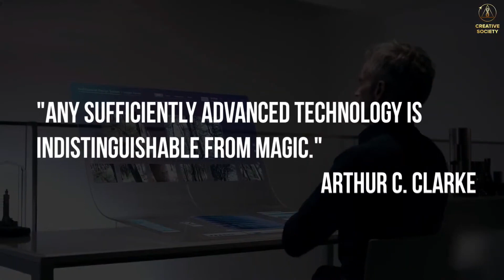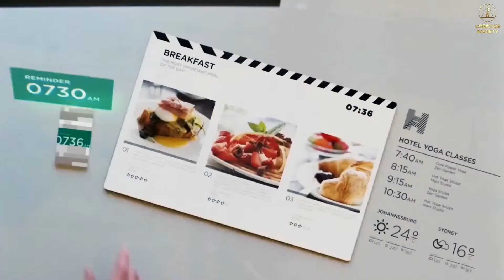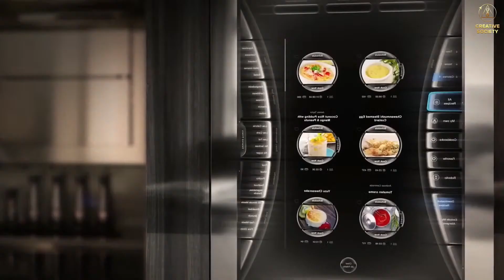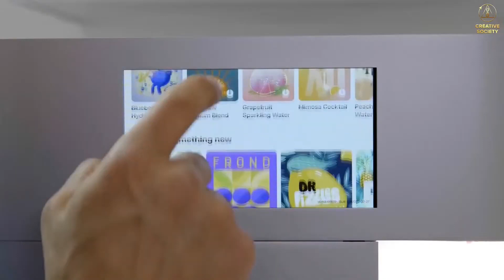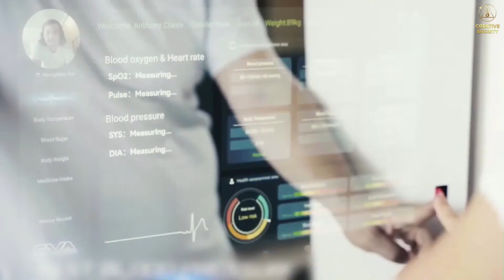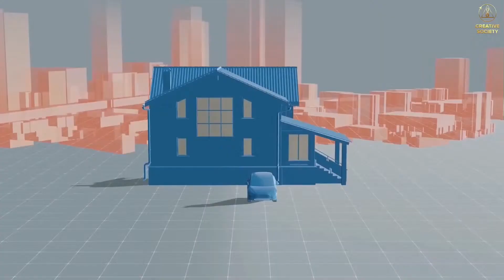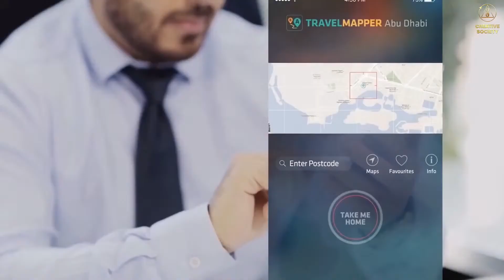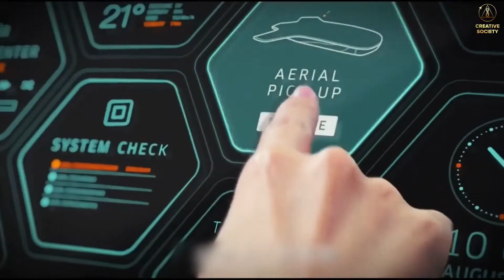Yaratıcı toplumda insan güvenliği ve teknoloji